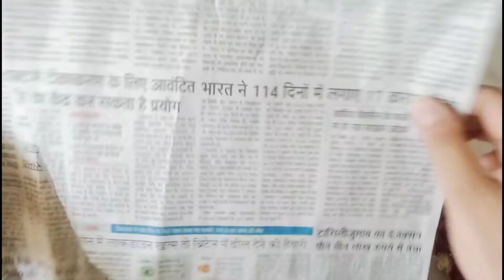Beautiful easy bottle art for biggners❤️🍶🍶🍶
For Buying Our Handmade Products For Gifting your Loved One's OR Handmade Home Decorative Items That Your Beautiful, Adorable,.HOME Deserves💒⛪
(and many more items)💐
Please Dm on Instagram-@kk_gifts_decor_utilities